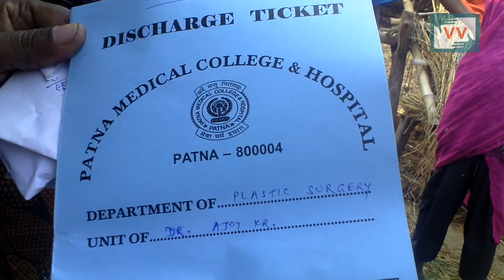Drunk Men Brutally Attack Woman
Kako Block, Bihar |  Asha Devi

Being the worst affected financially and emotionally by alcohol consumption, women across the country are starting small but effective campaigns to ban liquor in their villages. At a recent state level convention in Raipur, the Chhattisgarh Nasha Virodhi Manch (anti-alcohol forum) quoted data from the National Crime Records Bureau stating that 70-85% of crimes against women, including domestic violence and kidnappings could be linked to alcoholism.

13,609 cases of crimes against women were reported in Bihar in 2013. Women like Longia Devi are the real stories among these figures. A septuagenarian, Longia Devi was working on her farm when she was brutally attacked with a sickle by unknown men. While she survived to tell the story, the men who did this to her are still nowhere to be found. Asha, a community correspondent for Video Volunteers, who reported this story links the high prevalence of crimes against women directly to the open sale of alcohol.